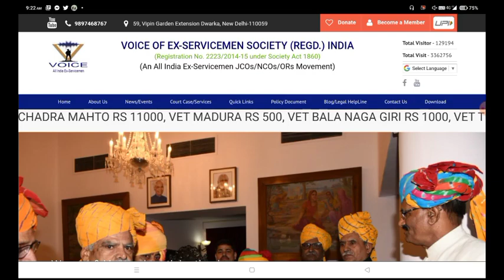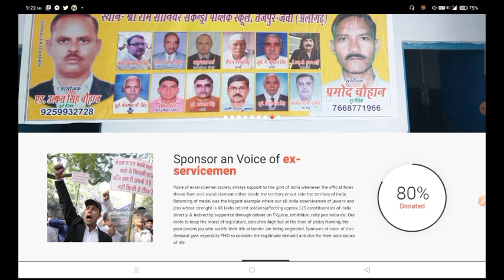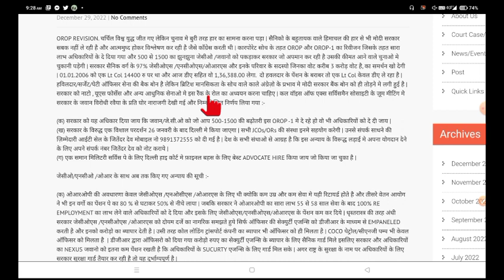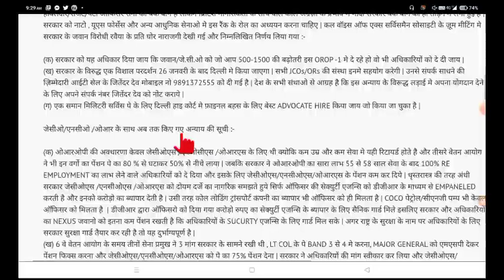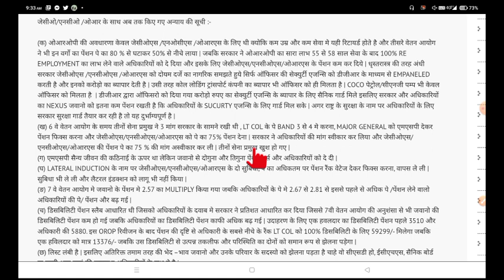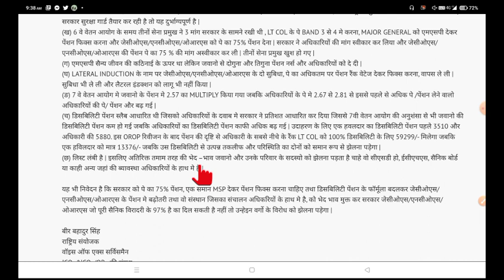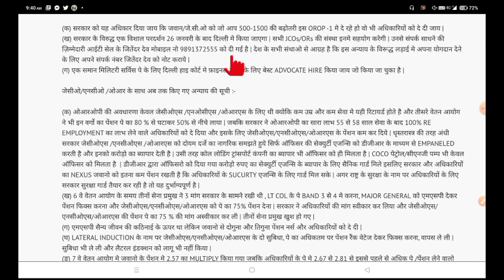OROP 2 Arrear पेंशन Table JCO,s OR,s लाखों का फायदा ! | Ex servicemen| Defence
@ESM Jobs Sainik Welfare
# Ex servicemen
Form 26AS कैसे डाउनलोड करें

मात्र 2 मिनट में स्पर्श पीपीओ नंबर और माइग्रेशन का पता कैसे लगाएं

Sparsh
sparsh News
sparsh PPO no
sparsh update
sparsh PCDA
PCDA sparsh
PCDA prayagraj
PCDA allahabad
PCDA latest update
PCDA
PCDA news
ex-servicemen
ex SERVICEMAn
ex servicemen
OROP 2
OROP revision
OROP
sainik samachar
OROP arrears
defence pensioners
ECHS
Sainik News
Govt letters
ECHS Latest Updates
ECHS Recruitment
AWPO Recruitment
Security Vacancies
DGR Vacancies
PSU Recruitments
paramilitary forces
Depends welfare news
Army
Airforce
Navy

Details